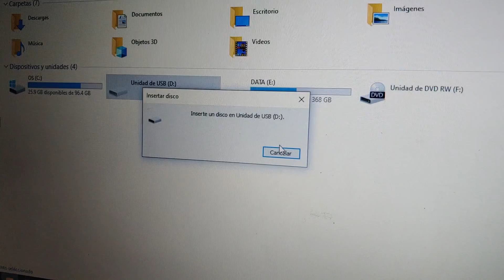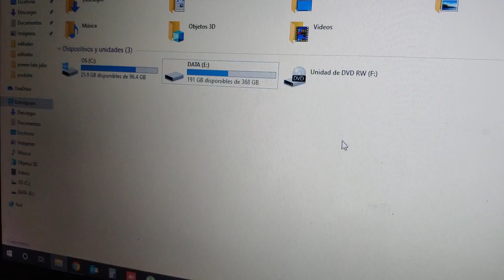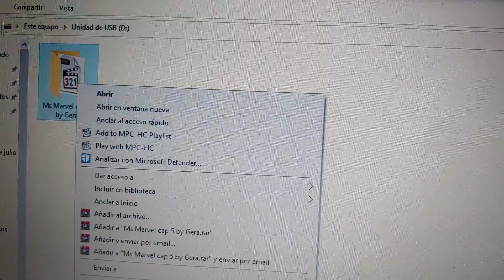LECTOR ADAPTADOR DE MEMORIAS MICROSD A USB.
Saludos mi gente por aqui les dejo este breve y sencillo video donde muestro este adaptador para memorias Microsd.

Con este lector o mas bien llamado adaptador de memorias microsd a usb, es una excelente solucion para poder copias tus datos.